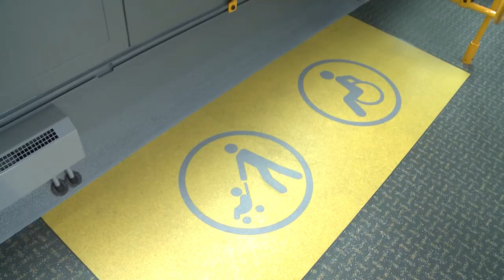200925 Köztér Extra Ráczné Földi Judit Molnár Tamás